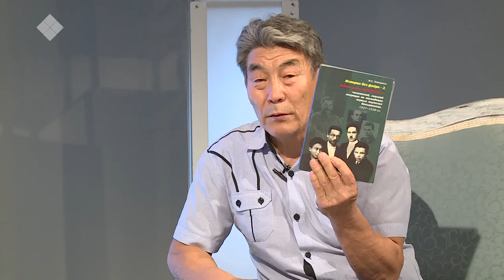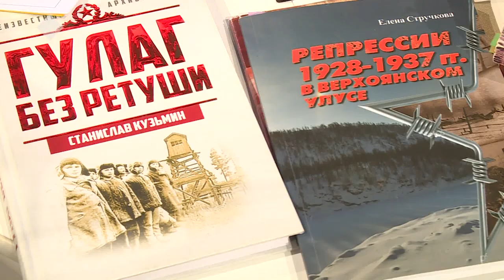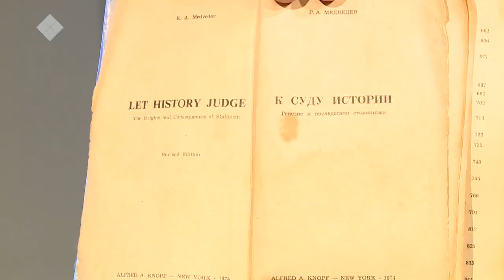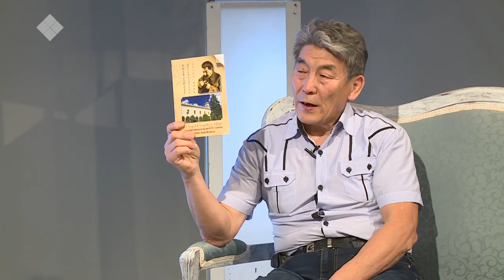«Сэһэн сирэ» биэриигэ кыраайы үөрэтээччи Михаил Друзьянов (31.10.19)